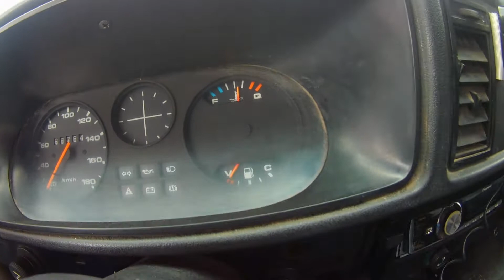Test-Drive Falando um pouco do defeito desse chevette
O carro estava andando um curto período de tempo e desligava, resultado linha de combustível com entupimento por sujeira acabou estragando tbm a bomba de combustível.

Chevette
GM
Chevrolet
Chevy
Bomba Combustível
Filtro
Gasolina

HC Oficina Mecanica, especializada em mecanica geral, injeção eletrônica, elétrica, suspensão, freios e serviços especiais como adaptações, preparações e coisas do gênero.  Faça-nos uma visita, estamos situado em Santo Antonio de Jesus na Bahia, na rodovia BR101, KM265, ou então nos consulte pelos cel: 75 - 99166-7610 Whatsapp.